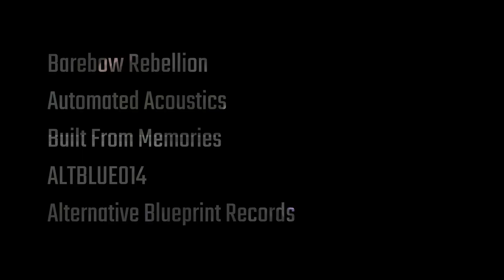Barebow Rebellion - Automated Acoustics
Slow-building experimental cinematic trailer music with an intense avant garde ending.

Live violins, cello, home-made water instrument, female & male vocals, gongs, electronics and harsh distortion.

Appears on "Built From Memories" on Alternative Blueprint Records. ALTBLUE014. Jan 2021.

First release for 9 years! Lots to come for 2020 & beyond.

All written and performed by Lawrence Gill except
female vocal by Rosalind Gill
Violin by Benedict Green

Mixed and Mastered by Fat As Funk Mastering